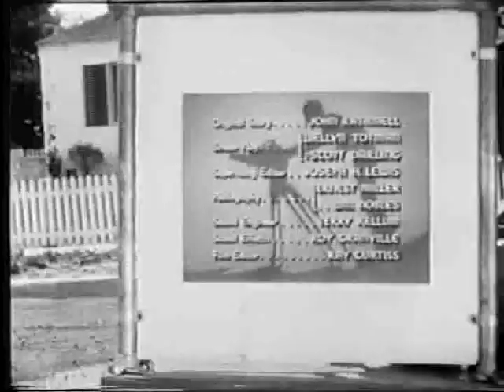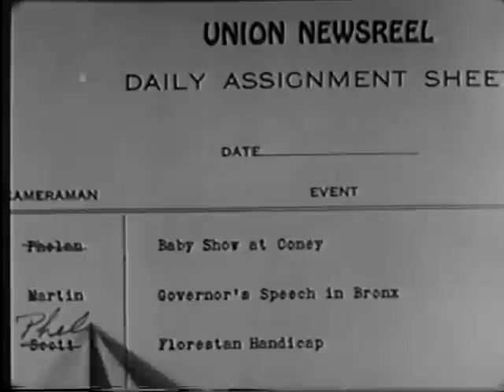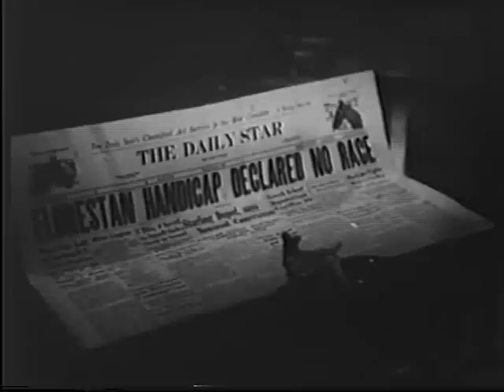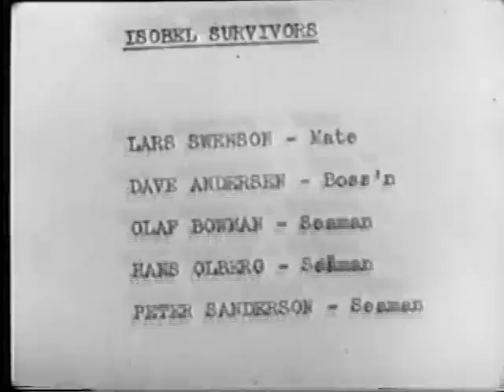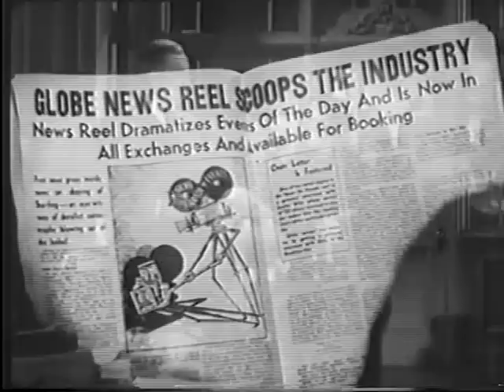Ladies Crave Excitement (1935) ROMANTIC COMEDY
Stars: Evalyn Knapp, Norman Foster, Eric Linden
Director: Nick Grinde

When a bored rich girl hooks up with a news photographer, she gets caught up in his adventures!